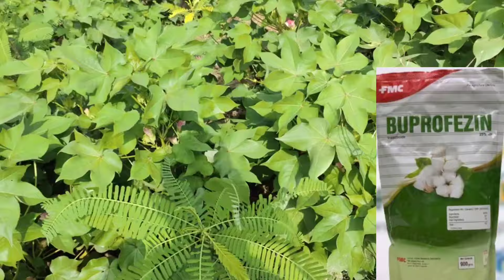How to control whitefly in cotton| whitefly attack symptoms in cotton.